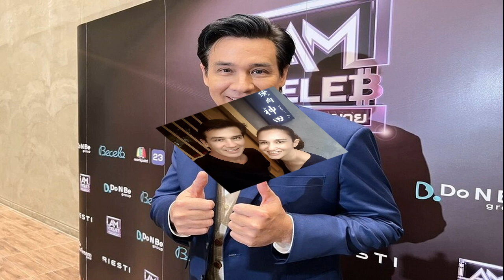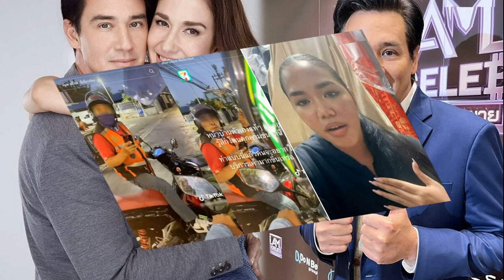วิลลี่ เผยเคล็ดลับ ขาเตียงไม่หัก ภรรยายอมให้เลี้ยงปลาคาร์ฟ แพงแค่ไหนไม่บ่น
วิลลี่ เผยเคล็ดลับ ขาเตียงไม่หัก ภรรยายอมให้เลี้ยงปลาคาร์ฟ แพงแค่ไหนไม่บ่น ให้สามีอยู่ติดบ้านดีกว่าไปเลี้ยงน้องปลา
วิลลี่ เผยเคล็ดลับ / ชื่นชอบการเลี้ยงปลาคาร์ฟเป็นชีวิตจิตใจ สำหรับพิธีกรนักแสดงรุ่นใหญ่ วิลลี่ แมคอินทอช ที่ทุ่มเงินซื้อมาเลี้ยงบางตัวราคาสูงหลักล้าน ซึ่งดูแลประคบประหงมเป็นอย่างดี งานนี้ภรรยา เยลหลี ไม่กล้าบ่นเพราะรู้ว่าสามีรักมาก และยังเป็นข้อดีสามีอยู่ติดบ้าน
โดย วิลลี่ ที่มาร่วมงานแถลงเปิดตัว รายการ I AM CELEB สงครามนักขาย ในฐานะพิธีกร ณ Voice Space Studio ได้ให้สัมภาษณ์ เคล็ดลับประคองชีวิตรัก ขาเตียงแข็งแรงมั่นคง ภรรยาต้องยอมให้เลี้ยงปลาคาร์ฟ อยู่ติดบ้านไม่ออกไปนอกลู่นอกทางแน่นอน

อากาศร้อนกว่าปกติ ปลาคาร์ฟเป็นยังไงบ้าง? “ช่วงนี้ปลาคาร์ฟเหนื่อยมาก มันขึ้นมาเลย ร้อน ร้อน ร้อน เราก็สงสารมัน แดดมันร้อนเหลือเกิน (มันเกิดความเสียหาย?) “มันจะมีปลาไม่สบาย ปลาตายบ้าง หลายคนที่เลี้ยงปลาตอนนี้จะรู้เลยว่ามันสู้ไม่ไหวจริงๆ แล้วนี่เข้าหน้าฝนแล้ว คนเลี้ยงปลาคาร์ฟจะกลัวเรื่องฝนแรก พายุตั้งเค้ามาแล้ว ฝนแรกมันจะอันตรายมากถ้าบ่อคุณไม่มีหลังคาคุม มันจะล้างเอาฝุ่นละออง สิ่งสกปรกทุกอย่างที่อยู่ในอากาศลงบ่อคุณ แล้วคุณจะได้เห็นปลาแฉลบ
ปลาตายตัวนึงน้ำตาตกไหม มูลค่าไม่น้อย? “ก็มี แล้วมันมีความผูกพันด้วย เพราะกว่าเราจะทำให้ปลามากินอาหารในมือเราได้ มันใช้เวลา มันไม่เหมือนหมา ปลาจะระแวงตลอดเวลา มือก็เปื่อยแช่น้ำ เหม็นก็เหม็นเพราะต้องกำอาหารปลาในน้ำนานกว่าจะมีสักตัวนึงมากิน เราไม่อยากให้เขาตายหรอก แต่ผมเข้าใจเขานะ ผมเลี้ยงเขามานาน เขาบอกเอากูมาจากญี่ปุ่นทำไม เพื่อ! กูอยู่เย็นสบาย น้ำดี นี่คือเขาคุยกับผม ใครที่ตายไปเขาจะมาเข้าฝันผมแล้วบอกแบบนี้ เอากูมาทำไม กูร้อน(หัวเราะ)
ผมก็ตอบเขาว่ามึงสวยทำไมล่ะ ก็มึงสวยอะ(หัวเราะ) หลังๆผมไม่กล้าเลี้ยงตัวเป็นล้านแล้ว หลักแสนยังมี แสนนิดๆ ที่ตายไป เขาก็สู้นะ แต่บางครั้งต้องทำใจ ไม่มีใครเลี้ยงปลาคาร์ฟแล้วไม่ตาย เขาเคยอยู่ในอากาศที่เย็น พอมาอยู่ที่บ้านเราเขาก็อาจจะไม่รู้จักอะไรหลายอย่าง เช่น คางคก ตัวเงินตัวทอง หรือใครต่อใครที่มาว่ายแพร่เชื้อให้ ก็มีโอกาส ก็ต้องทำใจ ตายแล้วเราต้องรีบเอาไปฝัง เราไม่อยากให้เมียเรารู้ว่ามันตาย ถ้าเมียรู้จะมาแบบ แล้วตอนนั้นฉันก็พูดอยู่แล้วนะ ว่าซื้อมาทำไม เราก็ต้องระวังตัว
เราตั้งชื้อให้น้องปลา? “เมื่อก่อนตั้งชื่อ แต่ไอ้ตัวที่มีชื่อตายตลอด หลังๆเลยไม่ตั้งแล้ว พอตั้งชื่อ รู้ชื่อเราจะไปเพ่งเล็งเขาเยอะ ยิ่งมองเยอะ เดี๋ยวมันตาย ไอ้ตัวที่เรารู้สึกว่ามีตัวนี้ด้วยเหรอ พวกนี้จะอยู่นาน ไม่มีเป็นอะไรเลย สบาย”

ความชอบของเราตรงนี้ภรรยาไม่เคยขอให้เราหยุดพัก? “เดี๋ยวนี้ผมไม่ได้ไปเล่นปลาแพงมากแล้ว ผมจะเล่นปลาเล็ก ให้มันมาโตที่บ้าน จะช่วยได้เยอะ ส่งลูกเรียนหรือซื้อปลาดีนะ ก็ต้องแบ่งแล้ว เดี๋ยวนี้ไม่ได้แล้ว
วิลลี่ เผยเคล็ดลับ

เยลหลีมีบ่นไหมว่าเอาเวลามาเลี้ยงลูกบ้าง เคยทะเลาะเรื่องปลาแบบนี้บ้างไหม? “ไม่ค่อยเท่าไหร่ เพราะเขาเห็นว่าเรารัก เอาจริงๆ เคล็ดลับเลยนะ ผมแนะนำเลย คุณภรรยาทุกคนควรจะให้สามีเลี้ยงคาร์ฟ เพราะเขาจะอยู่บ้าน มันอยู่บ้านแล้วสบายใจ มันเดินไปเดินมา วนเวียนอย่างนี้ไม่ต้องออกไปข้างนอก มันจะมีเรื่อง มันจะเกิดปัญหาเยอะแยะในครอบครัว เลี้ยงปลาคาร์ฟมันเลี้ยงข้างนอกไม่ได้อยู่แล้ว มันต้องเลี้ยงในบ้าน เคล็ดลับเลยเลี้ยงปลาคาร์ฟ ดีกว่าเลี้ยงน้องปลา